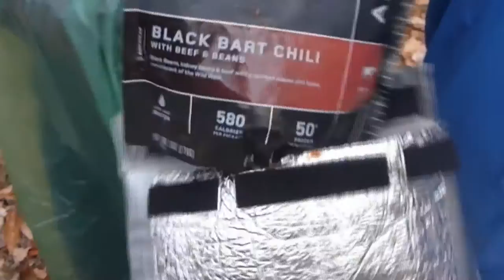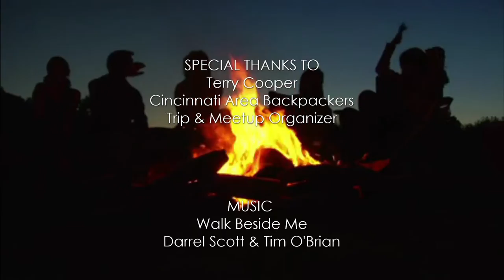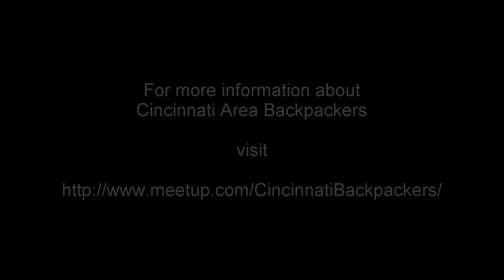The Gabriel Outdoor Cooking Show - episode 1 - making pizza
Chef Gabriel shows us how to make pizza on a backpacking outing to Martin's Fork Campground, Cumberland Gap Recreational Area.